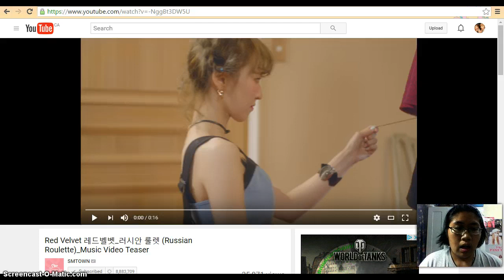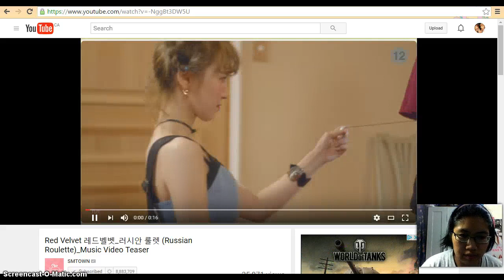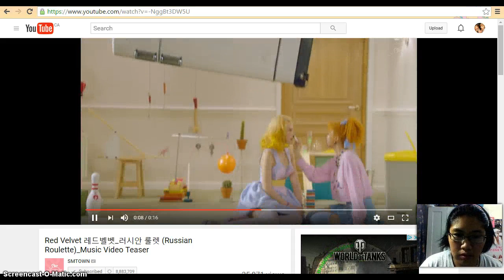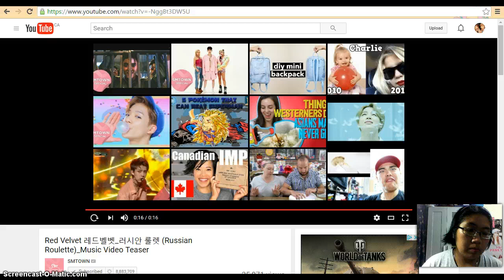Red Velvet Russian Roulette MV Teaser reaction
OMGSHHHHHHHHHHHHHHH WAIT FOR THIS COMEBACK FOR SO LONG!